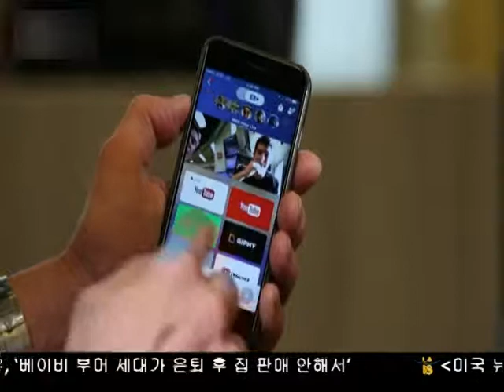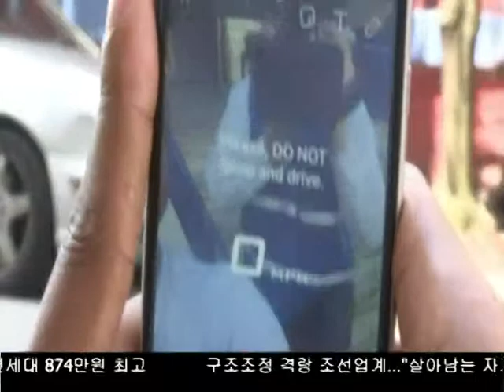화상채팅의 부활?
요즘에는 페이스타임으로 대변되면서 화상채팅도 변화했지만, 불과 몇년전만해도 우리는 컴퓨터앞에 앉아 한국등 세계 친구들과 화상대화를 즐겼습니다.  지난 2012년 출시한 에어타임 앱이 이러한 올드스쿨 정서를 담아 새롭게 변모했다고 합니다. 스마트터치,  홍재식기자가 보도합니다
Reporter Charles Hong brings more details on “Facetime” technology in ‘Smart Touch.’